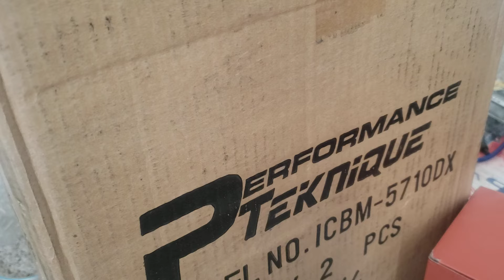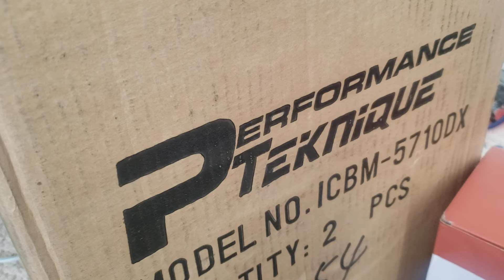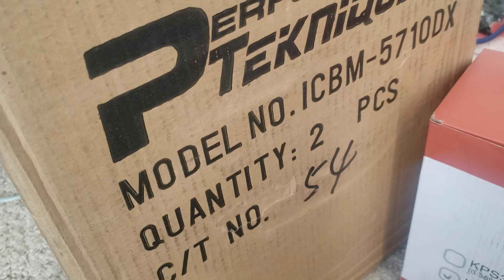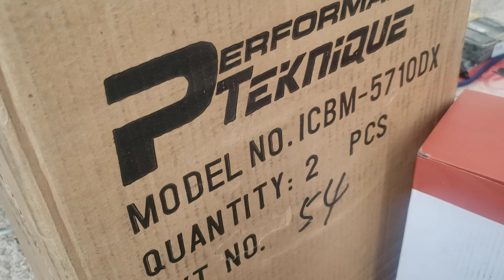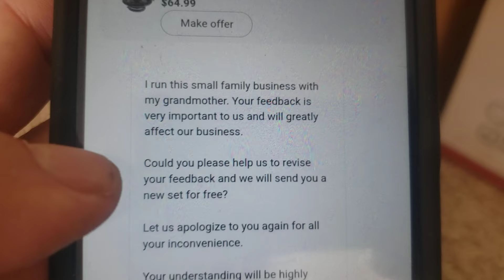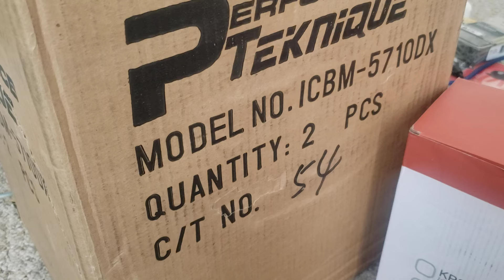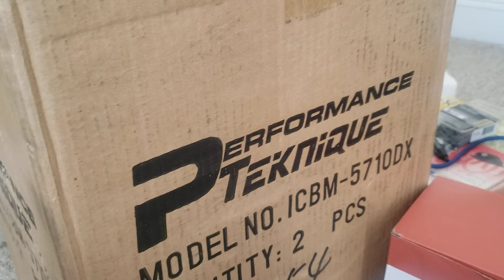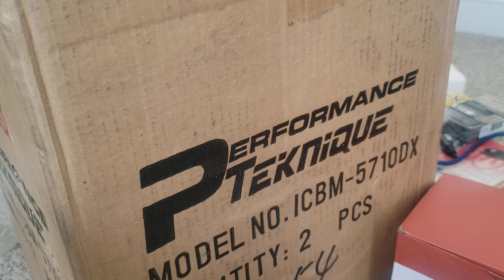I'm gonna give you an update on eBay crooks and also what NOT to do publicly. Pay attention !!